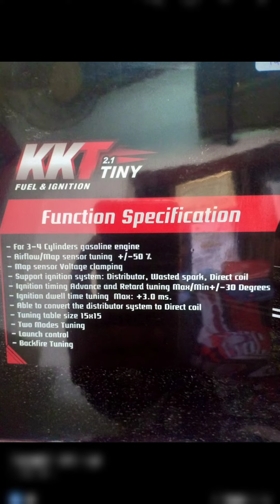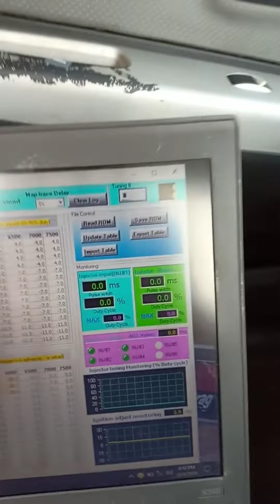How to change KKT ecu mode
Kkt ecu setup
Production by cmt garage
cmt garage